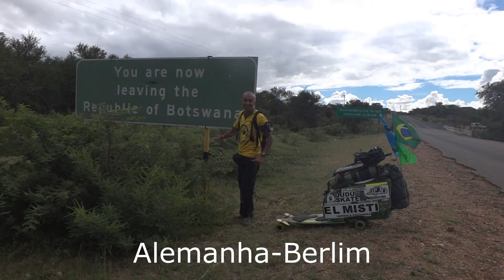Volta ao Mundo com skate e o meu novo projeto Skatrem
Após a minha volta ao mundo de skate em homenagem ao meu falecido pai, estou lançando o meu novo projeto, o skatrem.
Me segue no canal e nas minhas redes socais porque eu vou contar tudo, todas as minhas estórias, todos os perrengues e também as coisas bacanas é claro!
O skatrem é um projeto que já comecei agora em Julho/2022 e vou percorrer todas as linhas turísticas antigas e abandonadas do Brasil. Com certeza vou trazer muitas curiosidades.